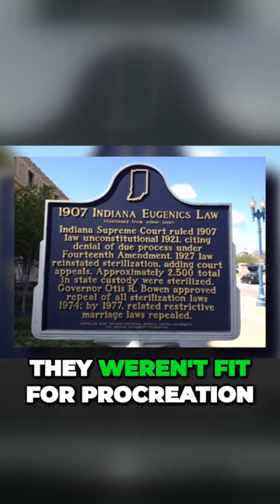Hidden History Forced Sterilization Shocked Americas Indigenous and POC Communities